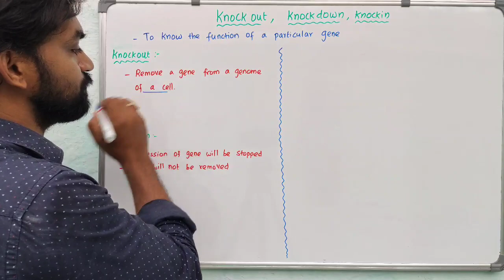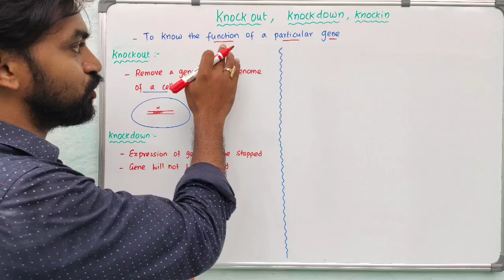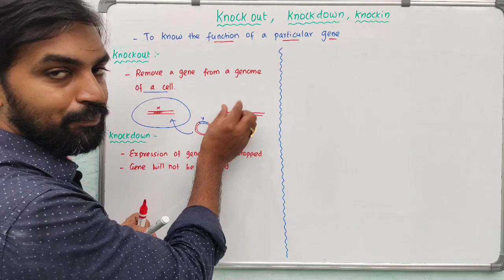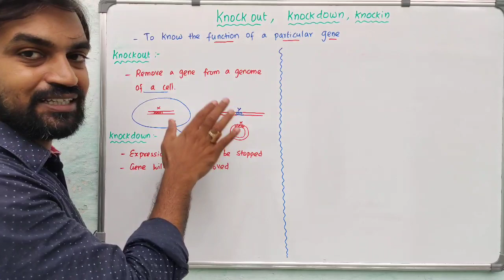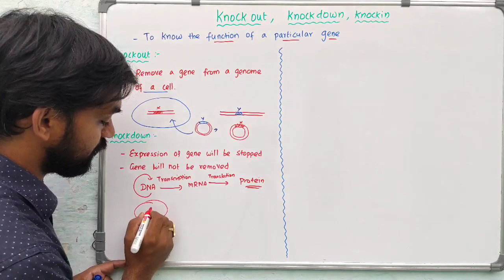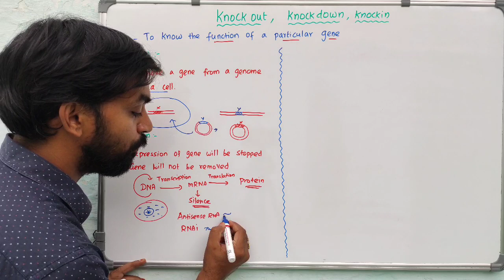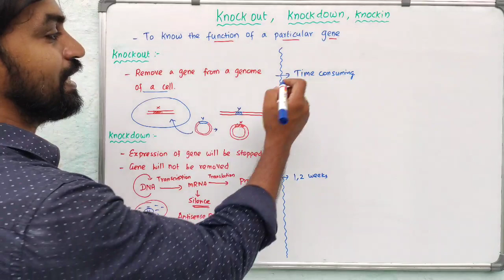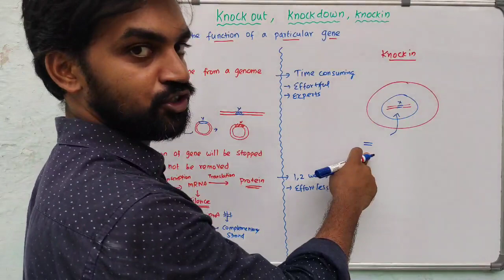Gene knockout | Gene knockdown | Gene knockin